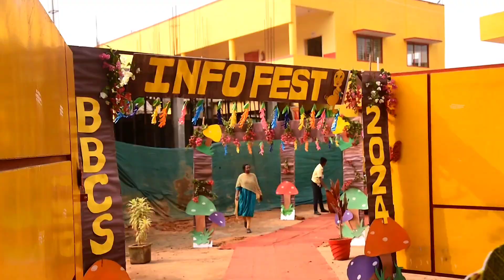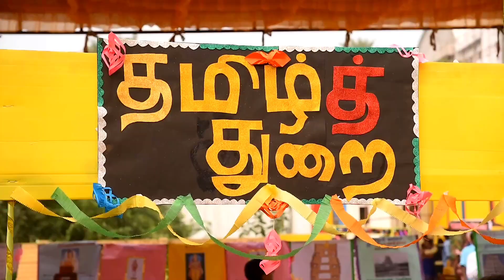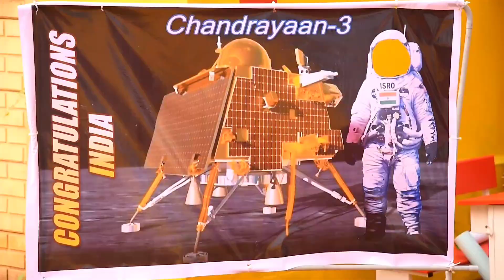Project Day (INFO FEST 2024)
At our school, the vibrant atmosphere of the Project Day (INFO FEST 2024), celebration filled the air with creativity and enthusiasm. Students proudly showcased their innovative projects, ranging from science experiments to artistic displays. Teachers and parents alike marveled at the students' hard work and dedication. The event not only celebrated academic achievements but also fostered a sense of community and collaboration among the students.